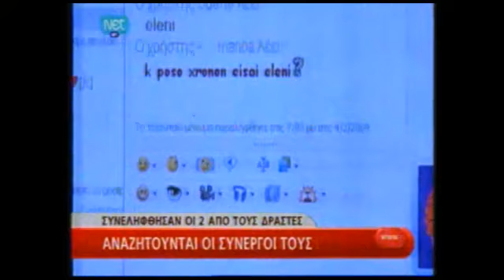NewsIt.gr: Οργή για τους δολοφόνους του facebook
Βίντεο από το δελτίο της ΝΕΤ